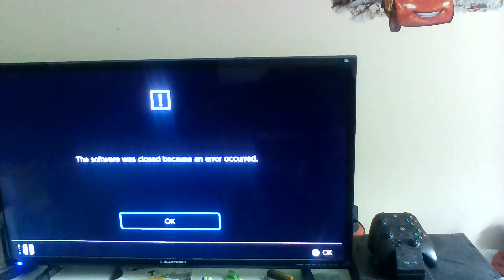Survival Shuffle Part 3!